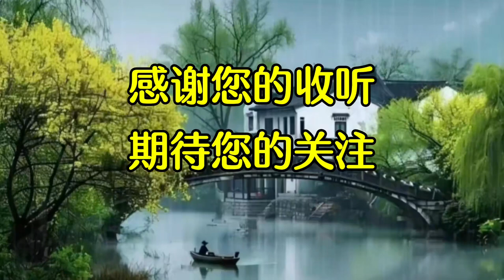经典散文欣赏《母爱有灵》，作者，麦家